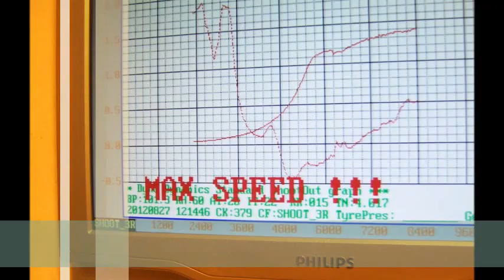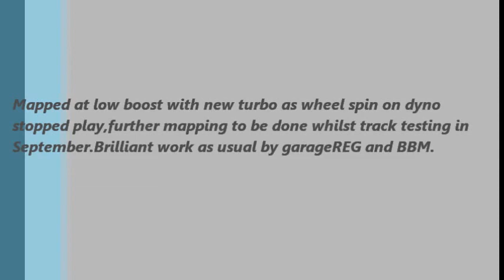Oldone Racing RX7 FD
Oldone Racing presents Rob Blackshaw,garageREG RX7 FD at Surrey Rolling Road,August 2012 for mapping session on new turbo.